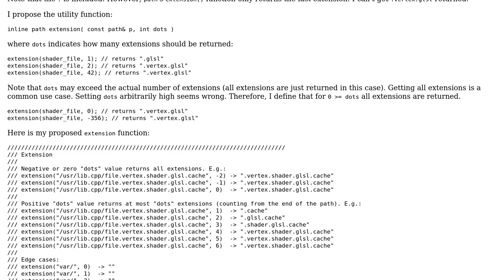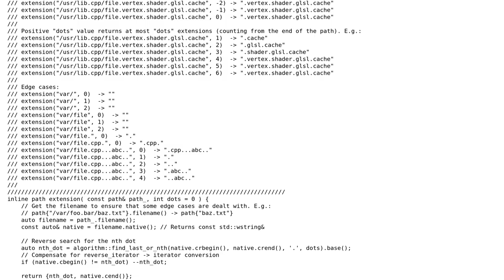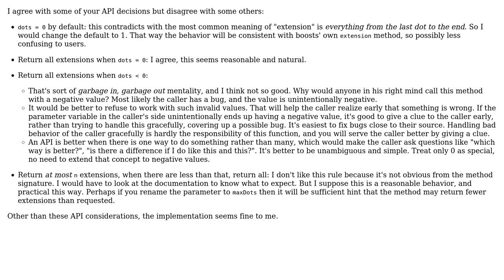Get extension(s) from path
With thanks & praise to God, and with thanks to the many people who have made this project possible! | Content (except music & images) licensed under CC BY-SA | Music | Images & others | With thanks to user janos user Jamal user Frederik Aalund and the Stack Exchange Network Trademarks are property of their respective owners. You are responsible for your own actions.